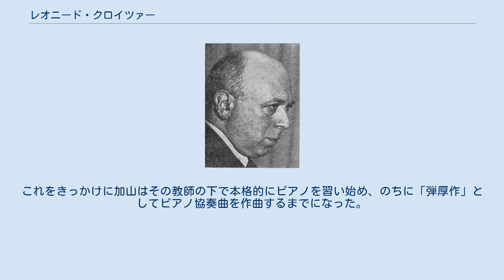レオニード・クロイツァー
レオニード・クロイツァー（Leonid Kreutzer, ロシア語: Леонид Давидович Крейцер, Leonid Davidovič Krejcer, 1884年（1883年説もある）3月13日、サンクトペテルブルク - 1953年10月30日、東京都）は、ドイツと日本で活躍したロシア生まれのピアニスト、指揮者。
ロシア語読みではレオニート・ダヴィードヴィチ・クレーイツェル。
ユダヤ系ドイツ人を両親に持つ。
妻は門下生だったクロイツァー豊子（旧姓・織本）。
養女のクロイツァー涼子はソプラノ歌手。
 サンクトペテルブルク音楽院でアンナ・エシポワにピアノを、アレクサンドル・グラズノフに作曲を学ぶ。
 1906年、ライプツィヒに移住。
ここでアルトゥル・ニキシュに師事し、指揮を学んだ。
 1908年、ベルリンに移住、このころからピアニスト・指揮者として活動する。
1911年にはモスクワで、セルゲイ・ラフマニノフ自作自演のピアノ協奏曲第2番の指揮をしたこともあった。
 1915年、シリンダー蓄音機にショパンのマズルカなどが録音される。
これがクロイツァーの初レコーディングとみなされている。
 1921年から1933年までベルリン音楽大学の教授を務める。
 1931年に初めて来日する。
2年後に再来日し、近衛秀麿の求めに応じて帰独せず1937年から死去まで東京音楽学校（現：東京芸術大学）教授をつとめた。
また、茅ヶ崎市に定住してピアニスト、指揮者として活動した。
 1942年、ナチス・ドイツの欠席裁判によって国籍を剥奪され、無国籍となる。
 1951年5月、滞日20年記念演奏会を開くが、この頃より体調を崩しがちになる。
1952年2月4日、門下生で東京芸術大学ピアノ科講師の織本豊子と結婚、五反田に居を移す。
 1953年10月28日、青山学院講堂でのリサイタル中に心筋梗塞を起こし、2日後の30日午後6時30分、狭心症により死去。
 ショパン全ピアノ作品の校訂版（音楽之友社）、『装飾音』（1948年、大化書房）、『或る音楽家の美学的告白』（1950年、大化書房）などを著すとともに、ピアノ曲などの作品も残している。
 指揮者の小澤征爾は、日比谷公会堂で、クロイツァーがピアノを弾きながら「皇帝」を指揮したのを見て、指揮者になる決心をした。
 1949年に東京芸術大学の声楽科に入学した大賀典雄は、クロイツァーの授業（ピアノ科以外の学生にも門戸が開かれていた）をたびたび見学しており、当時クロイツァー門下生だった松原緑と後に結婚することになる。
 元YMO・細野晴臣の母方の祖父である中谷孝男（国立音楽大学音響工学科の講師で、ピアノ調律師）は、クロイツァーのマネージャーも務めていた。
 加山雄三は1951年頃、家が近所だったため指導を望んだが、クロイツァーは別のピアノ教師（女性）を紹介した。
これをきっかけに加山はその教師の下で本格的にピアノを習い始め、のちに「弾厚作」としてピアノ協奏曲を作曲するまでになった。